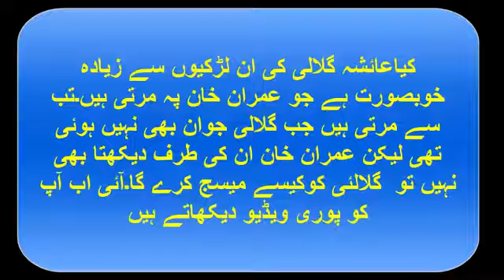Ayesha Gulalai internal relationship with imran khan